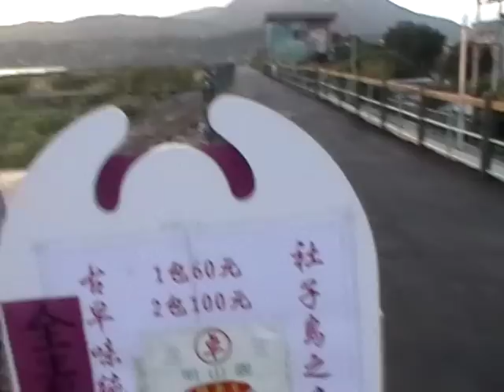再訪 卓伯, 社子 島頭公園 明山園 純手工 古早味 米棗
好吃，不甜膩，有騎車到社子島的朋友，可以跟卓伯買來吃看看，卓伯人很客氣，做小生意，大家捧捧場！